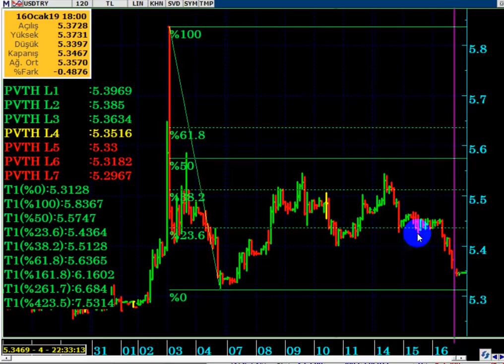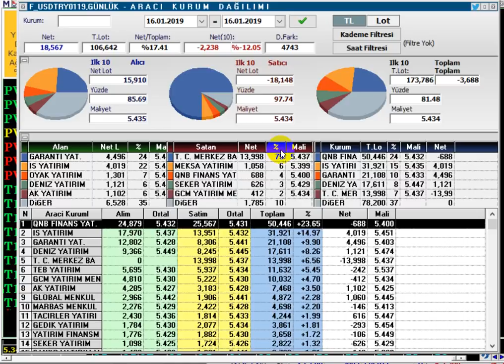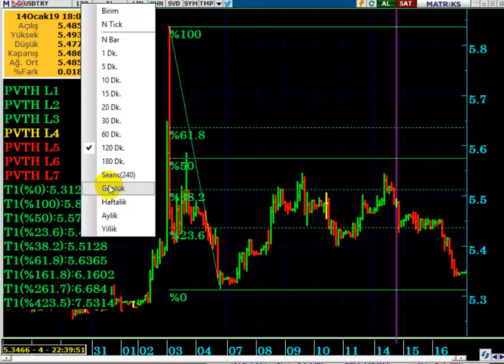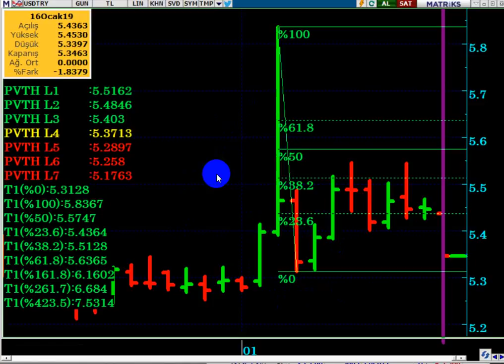DOLAR DAHA NE KADAR DÜŞER...? ( Dolar TL ve Faizlere Merkez Bankasından İnce Ayar )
DOLAR TL DE DÜŞÜŞ DEVAM EDER Mİ...?

DolarTL,
Dolar daha ne kadar düşer,
dolar daha ne kadar düşecek,
Dolar neden düştü,
Dolar 2019 ,
Dolar alınır mı,
Dolar analiz,
Dolar canlı,
Dolar kuru,
Dolar tahmini,
Dolar tl,
Dolar yükselir mi, Dolar düşecek mi,
Foreks,
Forex,
Gram altın,
Kur,
Ons altın,
Para kazanma yöntem,
Parite,
Petrol,
Piyasa beklenti,
Piyasa bugün,
Piyasa döviz,
Piyasa haberleri,
Usdjpy analiz,
Usdtry yorum, usdtry analiz,
Altın,
Borsa,
Brent petrol,